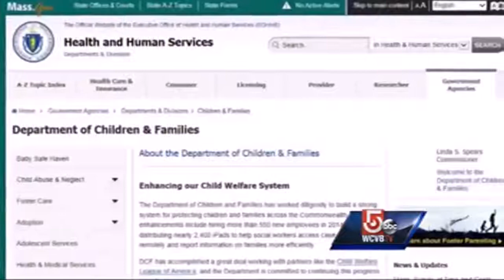MGTOW Reminder: abusive girlfriends who cause coma to you son